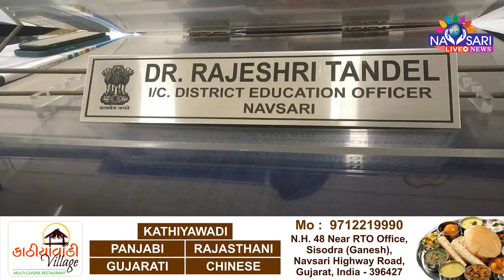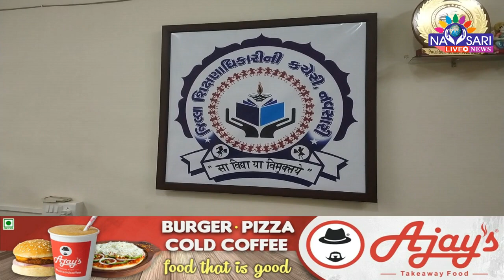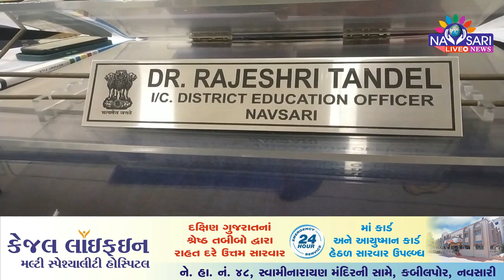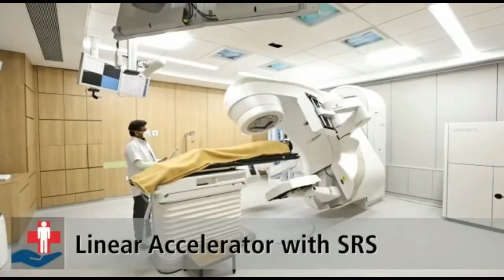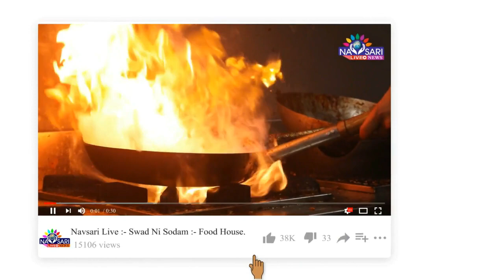ZATPAT NEWS :- ધોરણ 12 સામાન્ય પ્રવાહના પરિણામ વિશે જિલ્લા શિક્ષણ અધિકારીની પ્રતિક્રિયા.